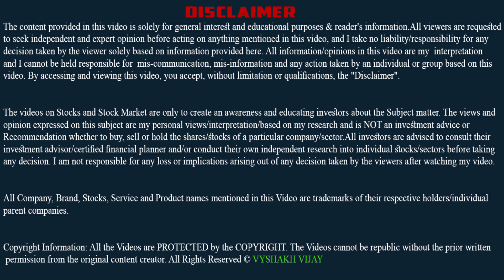NFT വാങ്ങുന്നവർ ഈ കാര്യങ്ങൾ സൂക്ഷിക്കുക | NFT Malayalam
NFT explained in malayalam